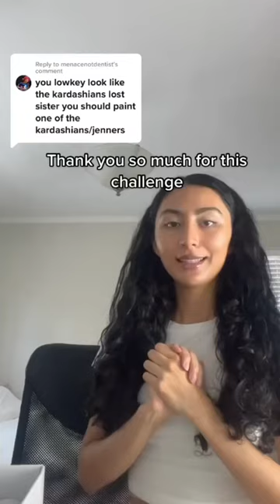Kim Kardashian Art